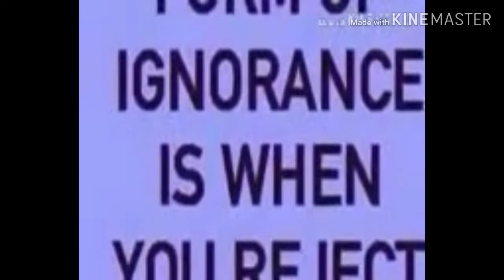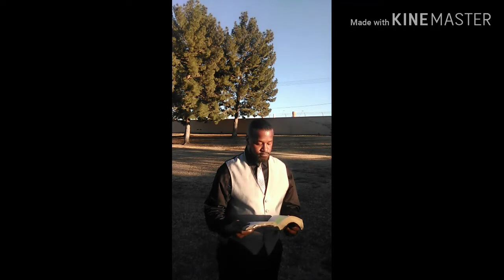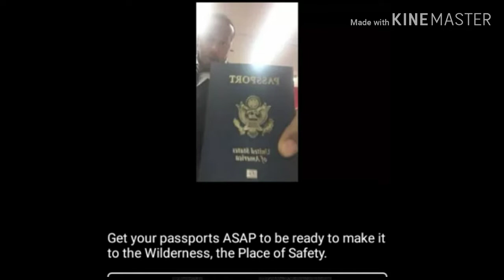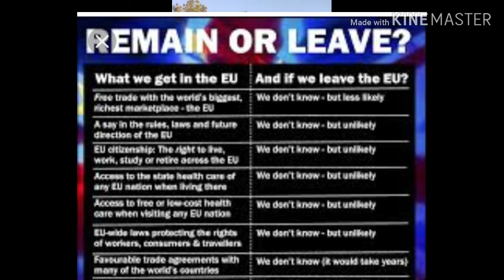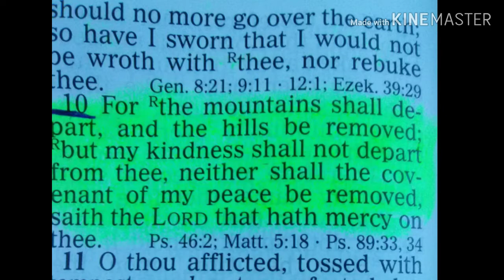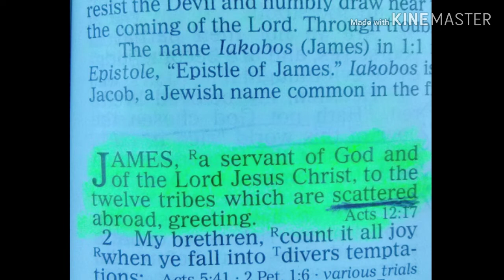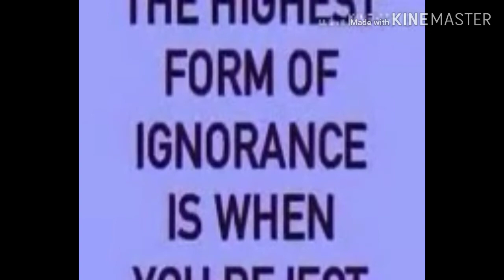2019 Gathering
Ezekiel 37:22, 24-27
Ezekiel 34:24-26, 28
Isaiah 54:1-10
Isaiah 11:11-12, 1-3, 6-8
Psalm 14:1-7
Revelation 13:1-9
James 1:1, 12